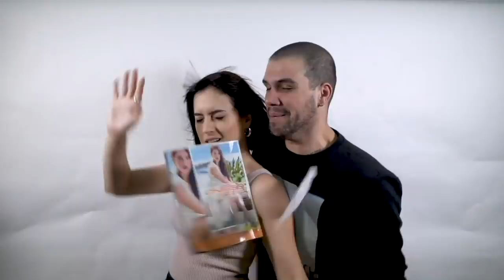BUZONSOS - MENTIRAS [EP. 8]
Gaby y Ray te enseñan a mentir.
Todos los jueves: 8 PM por @Casa Comedy TV

Busca los temas y manda tus preguntas en las redes de Gaby Navarro y Ray Contreras.